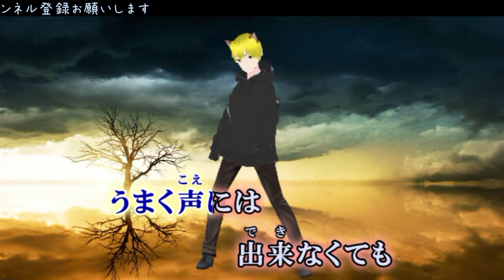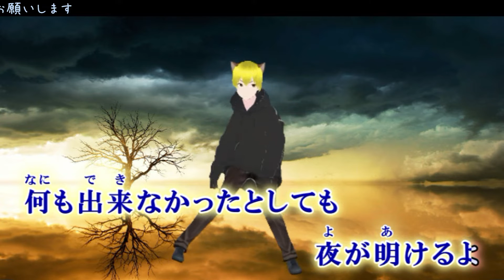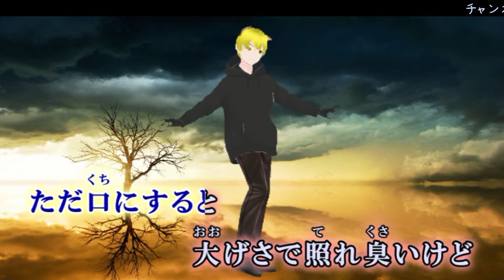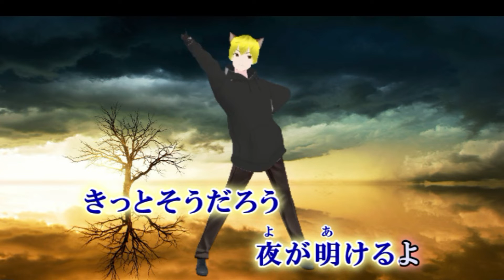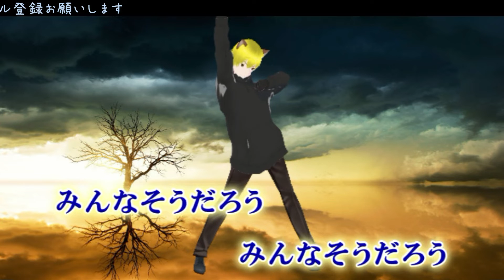【カラオケ練習】黎明 / ジャニーズWEST【ガイドメロディあり】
黎明 / ジャニーズWEST

原曲キーガイドメロディなし(カラオケスタジオまくす弐番館)